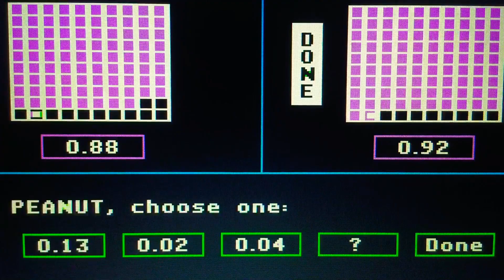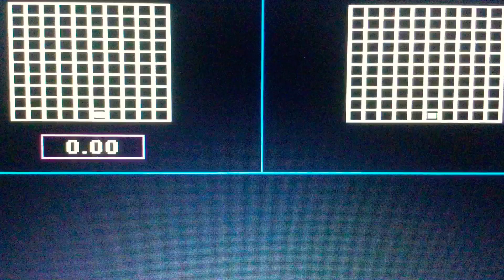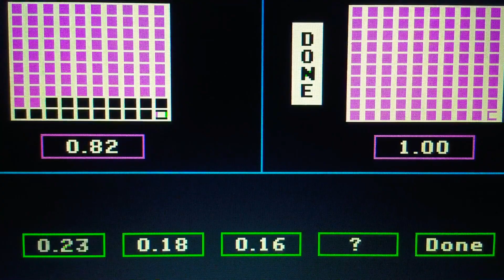Episode 5612 Second Season Decimal Meter/Loose Change Math Game starring Teams Peanut Butter & Jelly